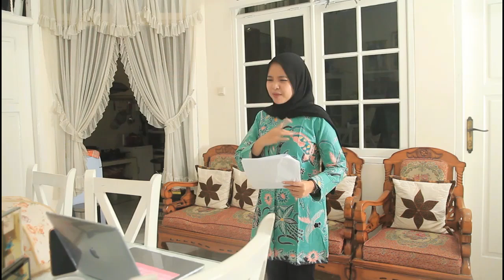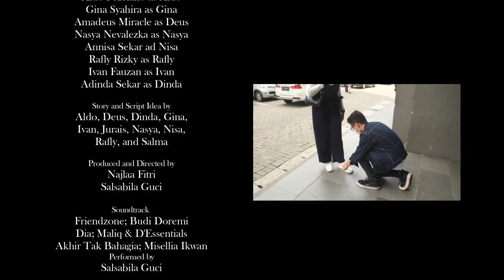KARSA | Shortmovie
Kisah klise percintaan di hubungan persahabatan yang berakhir.

BERAKHIR APA HAYO??? Sambil nunggu opening KERTAS21 Cup, yuk tonton bareng shortmovie KARSA yang bikin gemes dan pastinya baper.

Buat kalian yang belum berpartisipasi di KERTAS21 bisa langsung nih daftar di
➡️ 𝗪𝗲𝗯 𝗞𝗲𝗿𝘁𝗮𝘀 :